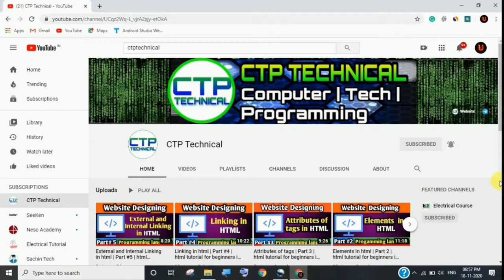5g network second wave of corona virus 😳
5g network second wave of corona virus 😳

Queries solved :

5g network se kya nuksan hai
5g trial in india
5g trial
5g trials in india latest news
5g trial news
5g trial kya hai
5g mobile phones in india
5g radiation in india latest news
5g test in india
secon wave
second wave coronavirus

second wave coronavirus in india

second wave peak india
second wave coronavirus
symptoms in hindi
second wave symptoms covid

Playlist Links-

Social Links -

Cover topics-

5g tri
5g trial in india
5g trial
5g trials in india latest news
5g trial news
5g trial kya hai
5g trial in india in hindi
5g trial in india study iq
5g trial in india news
5g network se kya nuksan hai
5g mobile phones in india
5g radiation in india latest news
5g phone under 15000
5g mobile
5g network
5g phonee
5g speed test
5g mobile under 15000

5g test in india
5g testing study iq
5g test speed
5g testing video
5g testing se current
5g testing aaj tak

5g testing cancer
5g test in hyderabad
secon wave
second wave coronavirus

second wave corona symptoms
second wave coronavirus
second wave coronavirus
symptoms

second wave coronavirus
symptoms in hindi

# 5gtesting
# 5gtestingindianewvs